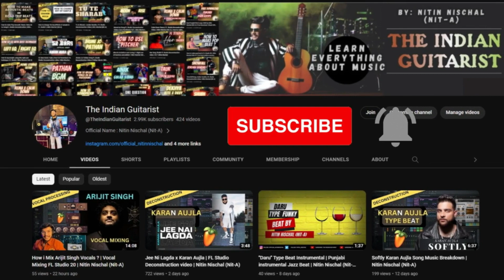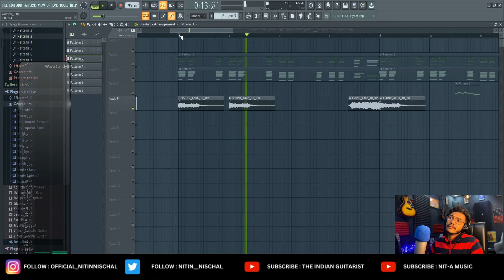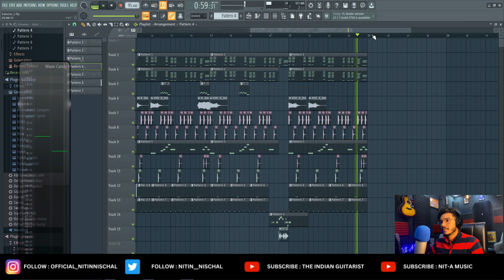KALAASTAR x Yo Yo Honey Singh | Music Breakdown | FL Studio Software Deconstruction (Hindi)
KALAASTAR  x Honey 3.0 | FL Studio Deconstruction | Free FLP | Yo Yo Honey Singh | Nitin Nischal (Nit-A)

kalaastar honey singh fl studio - tutorial - how to make honey singh type beat in fl studio mobile| beat making | yoyo songs |.